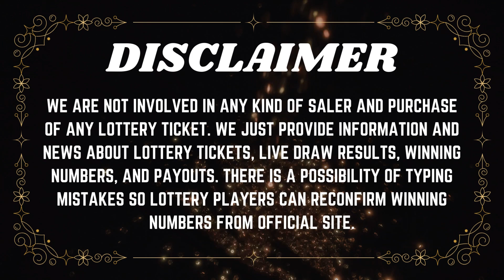Oregon Night Lottery Drawing Sep 12, 2023 - 7PM - Lucky Lines - Texas Two Step - Powerball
Today September 12, 2023, Find in this video the Oregon Night lottery live drawings results, Top payouts(prizes), and the latest winning numbers. These Oregon Night lotteries' live drawings results are drawn in the night time daily.

Find in this post, Pick 4 - 07:00 PM, Pick 4 - 10:00PM, Lucky Lines, Win For Life, Powerball, Mega Millions, Oregon's Game Megabucks live drawing lottery results, jackpot prizes, and winning numbers for today Sep 12, 2023, past 30 days.